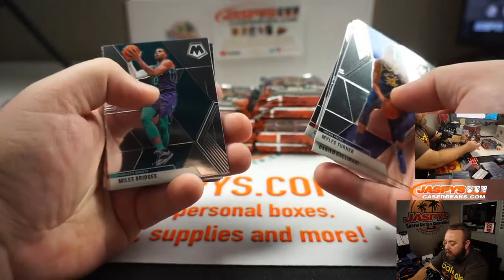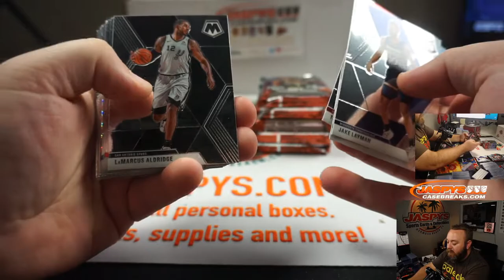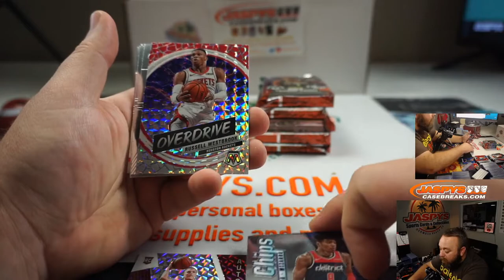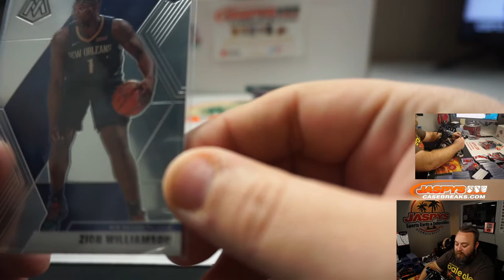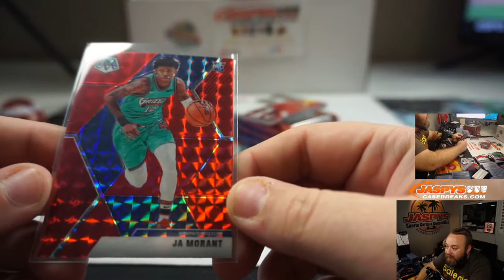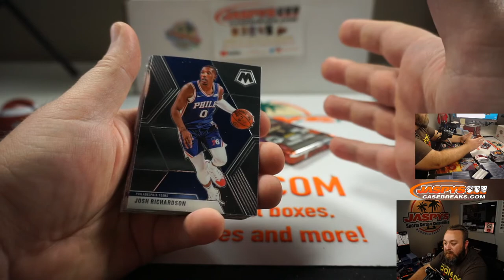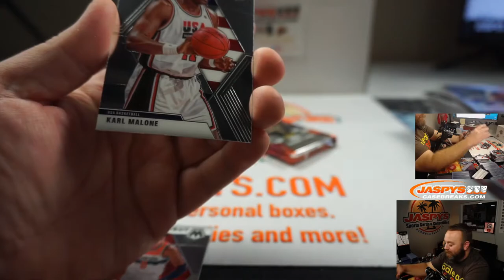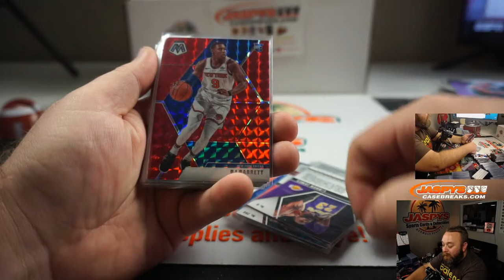W 7/29 - PERSONAL BREAK FOR RALPH N - 2019/20 PANINI MOSAIC BASKETBALL HOBBY BOX BREAK